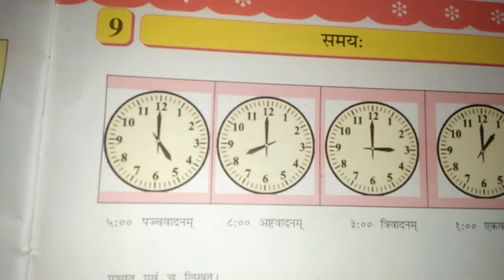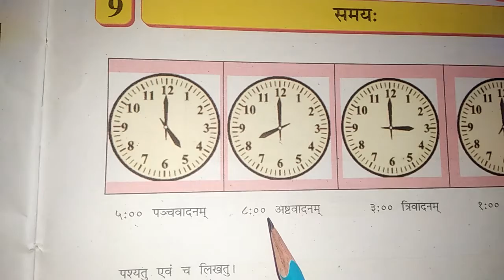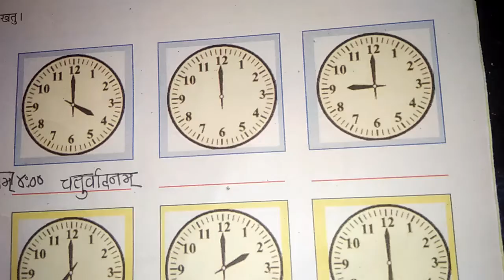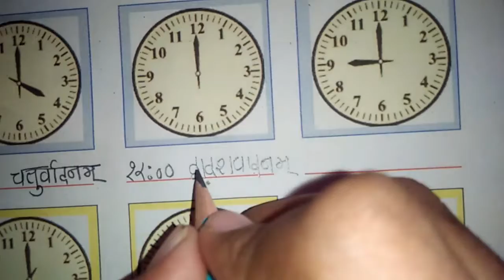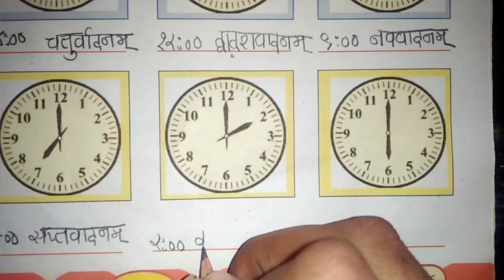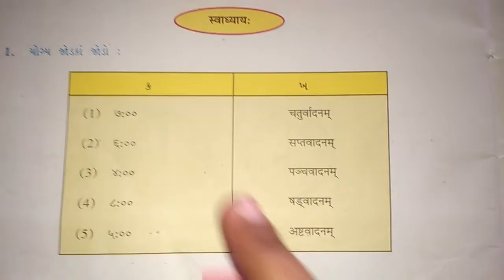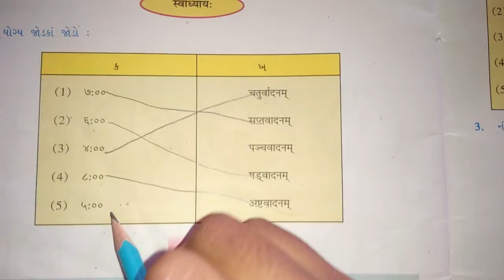std 6 sanskrit lesson 9